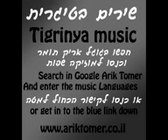Anbesa Tekle tigrigna wedding song